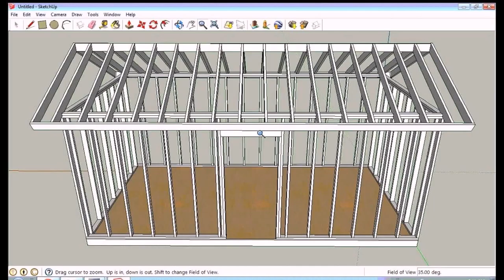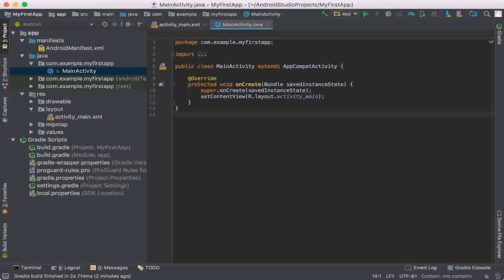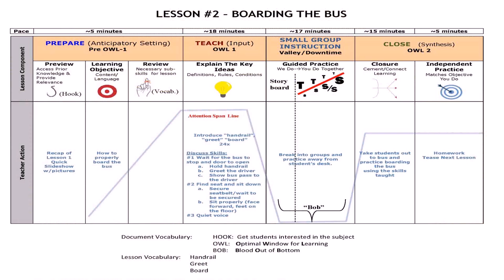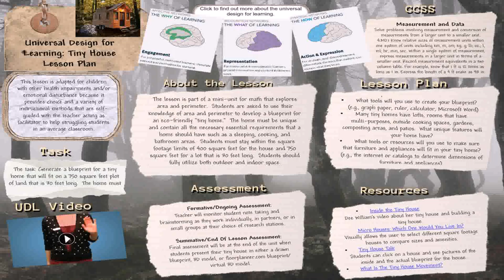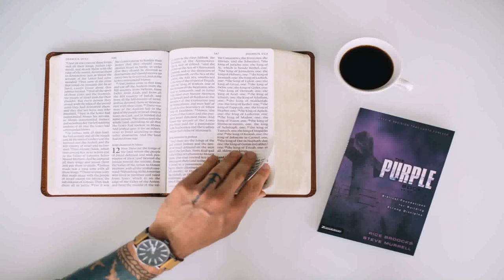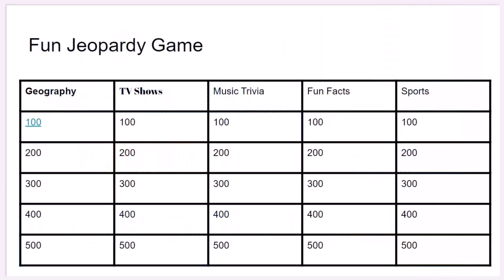Building A Tiny House Lesson Plan